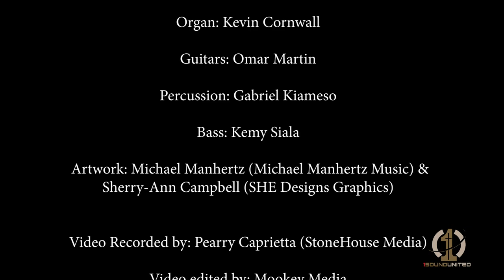Kevin Adams & Voices of Praise - Live at Global Kingdom (Full Length Video)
Kevin Adams & Voices of Praise video content from EP "Live at Global Kingdom"

Live recording band:
Lead keys & MD: Liam Myrie (Redtones studio Productions)
Organ: Kevin Cornwall
Bass: Kemy Siala
Guitars: Omar Martin
Percussion: Gabriel Kiameso
Drums: Tré Taylor

Background Vocals: Simone Smithson, Syleder Hardy, Ashley Edwards, StacyAnn Jacquett, Jonathan Boddie, Michael Manhertz, Christopher Malcolm, Beneisha Dyer, Vereen Whitton-McDonald, Crystal Adams

Featured Artist: MeLisa Robinson

PRODUCER: Liam Myrie (Redtones studio Productions)
EXECUTIVE PRODUCERS: Kevin Adams & Crystal Adams (1Sound United)
MIX AND MASTER BY: Liam Myrie
ALL OVERDUBS RECORDED AT: Redtones Studio productions
ENGINEERED BY: Liam Myrie
VOCAL DIRECTOR/ARRANGER: Crystal Adams (1Sound United)
ARTWORK/DESIGN: Sherry-Ann Campbell (SHE Designs Graphics)
PHOTOGRAPHY: Martin Brown (MartinBrown Photography)
RECORDED LIVE BY: Pearry Caprietta (StoneHouse Media)
VIDEO EDITING BY: Mookey Wade (Mookey Media)
RECORDED LIVE AT: Global Kingdom Ministries Toronto Ontario

Record Label: 1Sound United